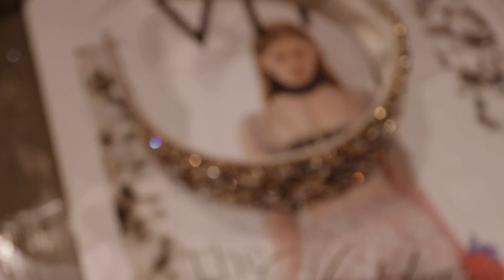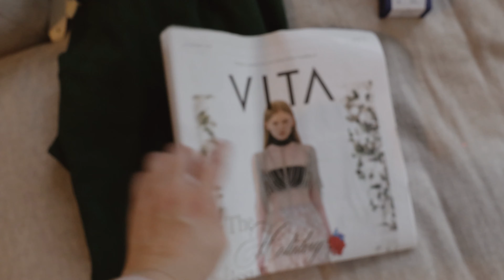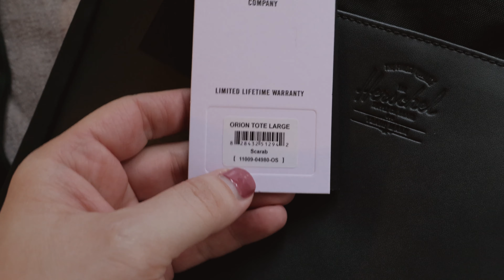VLOGMAS DAY 2 | Come Shop With Me at McArthur Glen Outlet | A Life Well Consumed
Spent the afternoon shopping at McArthur Glen Outlets in Vancouver! I hope you enjoy our vlogmas this year! xoxo Leslie